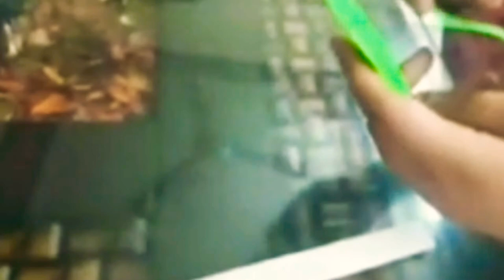Paper buntings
Materials :
•Tricolor sheets
•Pair of scissors
•Stapler